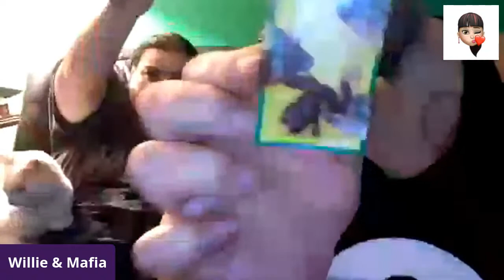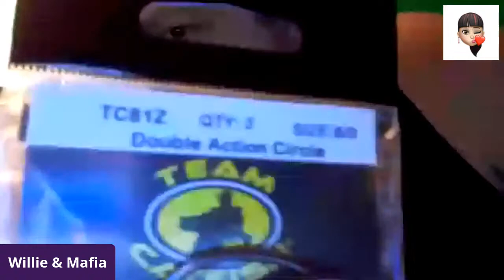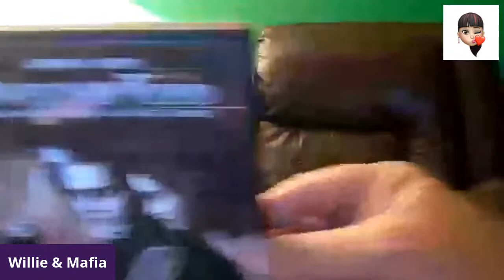The tractor is only sexy because I'm on it!